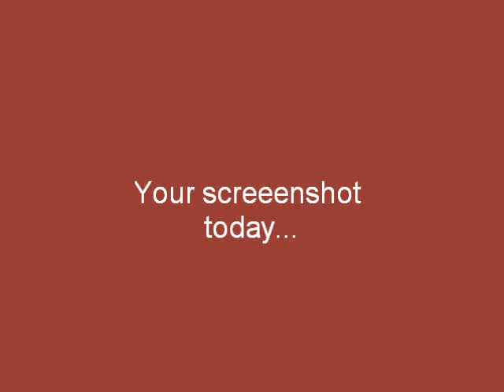The Better than You Caption Game #200: Books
Ash: Uh, I read that one already.